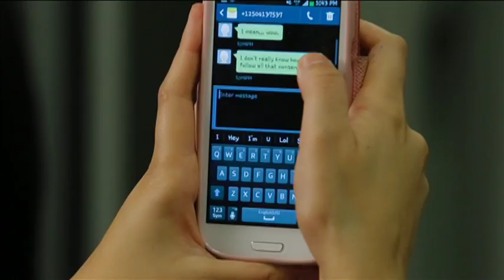Spoken Word - Shaw TV Victoria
Shaw TV's Rajie Kabli checks out a Spoken Word event here in Victoria.